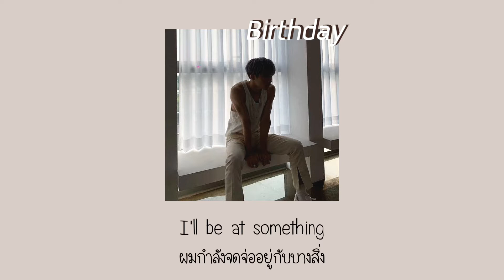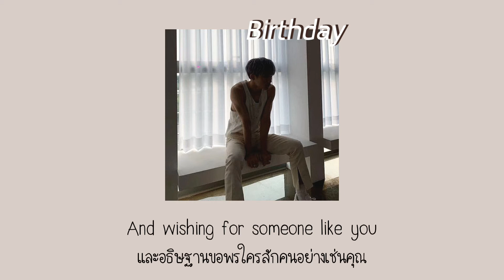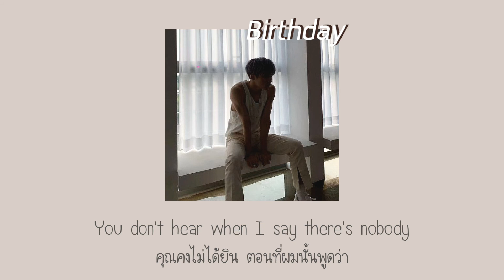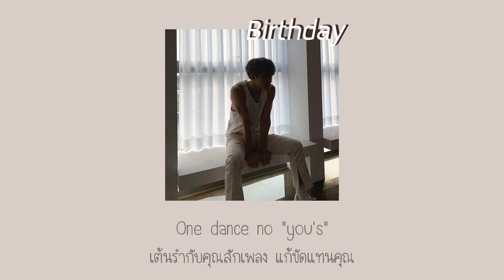[THAISUB] Birthday- Jp Cooper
░T░a░l░k░
เพลงนี้พูดถึงผู้ชายที่พยายามจะลืมผู้หญิงคนนึง ด้วยการออกไปพบเพื่อนฯ แต่ก็ไม่สามารถลืมได้อย่างกับเหมือนมีโซ่ตรวนผูกรั้งผู้ชายเอาไว้ว่าไม่ให้ลืมผู้หญิง